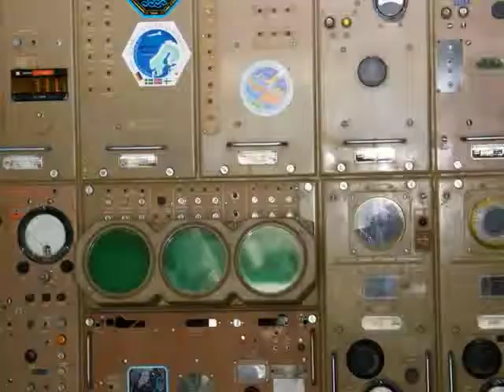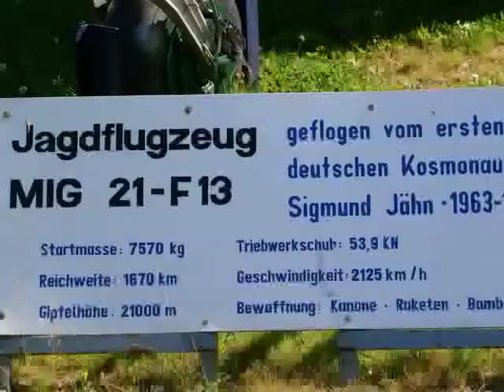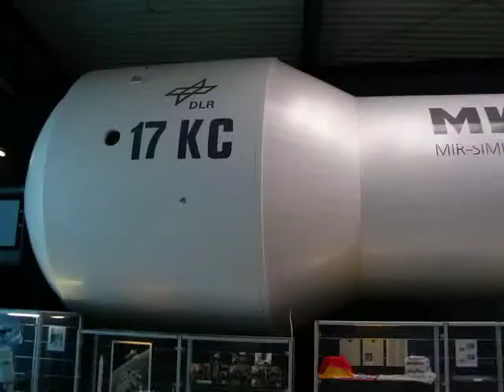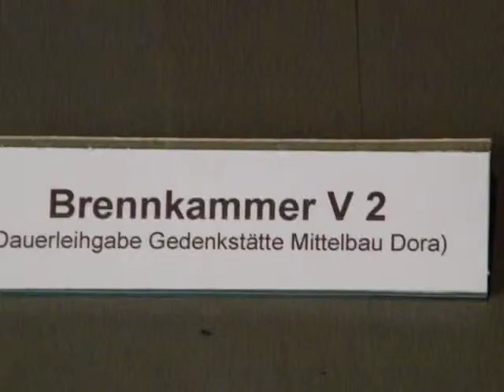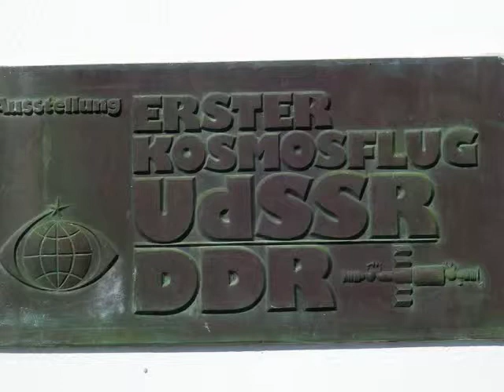Raumfahrt Space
Museum in Morgenröthe-Rautenkranz